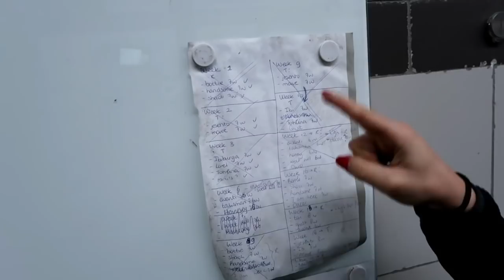A&L vertellen over: STALMANAGEMENT ☆ ANNE & LOTTE ☆ Afl. 3 #60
In deze derde aflevering van 'Anne & Lotte vertellen over...' gaan we het hebben over het stalmanagement! Wat komt er nou allemaal bij kijken naast het rijden? :D  Iedere 3e maandag van de maand om 17:00 komt er een nieuwe aflevering online van deze serie.

Vond jij dit een leuke/educatieve video? Vergeet dan niet een duimpje omhoog te geven ;) Wij zijn heel benieuwd wat jullie hiervan vinden en hopen in de comments jullie reacties terug te lezen. :)

Deze serie wordt mede mogelijk gemaakt door Bucas, Gpa & Passier.

Iedereen super bedankt voor het kijken!
XOXO Anne & Lotte